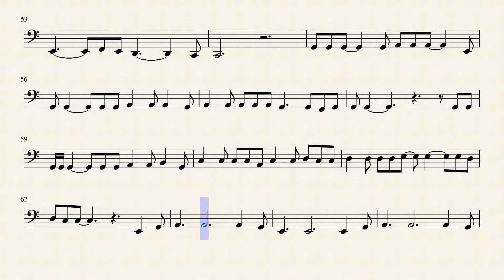Hallelujah, Rufus Wainwright (Original key) Cello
Hallelujah sheet music for Cello